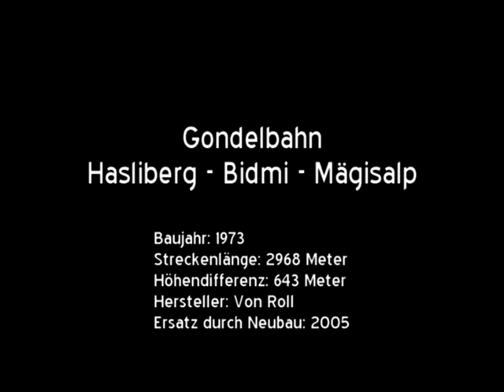4-EUB Gondelbahn Hasliberg Reuti - Bidmi - Mägisalp (CH)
Zwar besteht bereits seit 1960 eine Gondelbahn von Hasliberg nach Käserstatt, um das Gebiet aber insbesondere für den Wintersport zu vergrössern, entstanden ab Anfang der 70er-Jahre weitere Anlagen, so auch die 4er-Gondelbahn von Hasliberg Reuti über die Mittelstation Bidmi zur Mägisalp, welche 1973 in Betrieb ging.

Die Bahn war während über 30 Jahren sowohl im Winter als auch im Sommer Hauptzubringer ins Gebiet. Sie wurde 2005 durch eine deutlich leistungsfähigere 8er-Gondelbahn von Garaventa ersetzt. Die Bauarbeiten fanden zu einem grossen Teil bei laufendem Betrieb statt um den Unterbruch möglichst gering zu halten und die neue Bahn nur wenige Monate später eröffnen zu können.

Interessant: Die beiden Sektionen wiesen unterschiedliche Antriebskonfigurationen auf. Die erste Sektion verfügte über einen Unterflurantrieb, die zweite Sektion jedoch über einen Antrieb auf Stationsebene.

Baujahr: 1973
Streckenlänge: 1520 Meter + 1448 Meter
Höhendifferenz: 365 Meter + 278 Meter
Hersteller: Von Roll
Fahrgeschwindigkeit: 3,5 m/s
Fahrzeit: 7 Minuten + 7 Minuten
Anzahl Stützen: 16 + 10
Anzahl Fahrbetriebsmittel: 110
Antriebsstation: Talstation + Bergstation